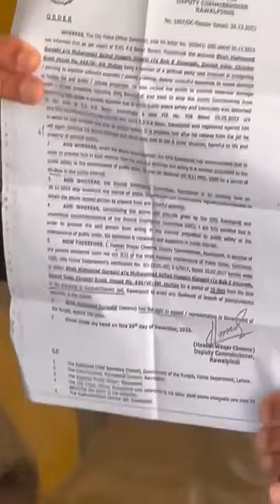Rawalpindi Police arrested Pakistan Tehreek-e-Insaaf leader Shah Mehmood Qureshi in another case.